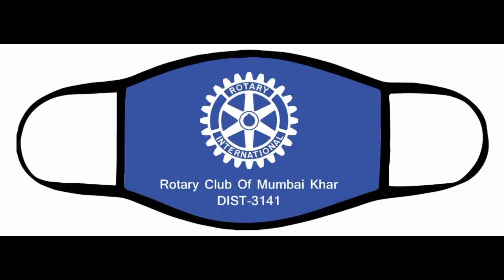कोरोना काल में मुंबई में रोटरी क्लब ने बांटे मास्क, सैनिटाइजर और चॉकलेट